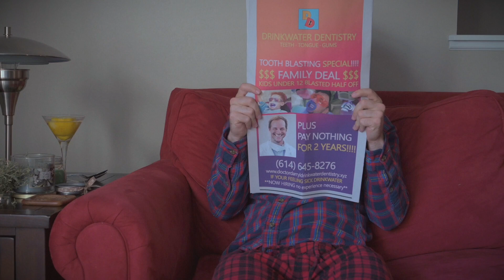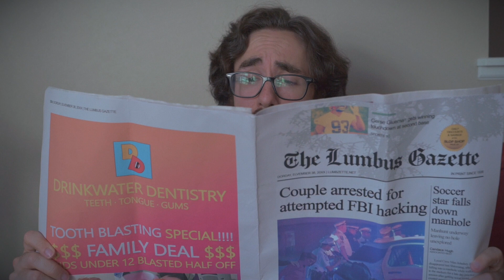The Inebriant |8 Bit Brody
An old friend returns.

-- 8 Bit Brody - The used car salesman of video games! Conventions, interviews, parodies, and more!